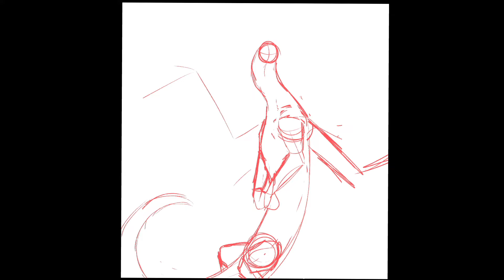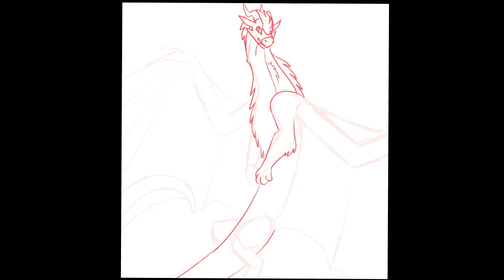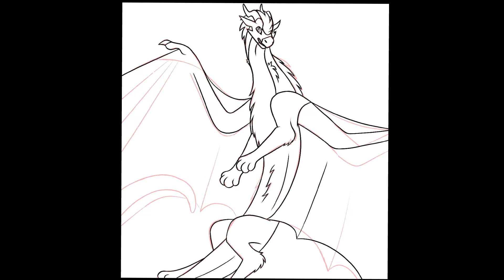Draw The Character Above Speedpaint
This was a Draw The Character Above thing from a server I'm in. I had a lot of fun with the lighting, pose, and background, and I'm pretty happy with how it turned out. Hope you enjoy!